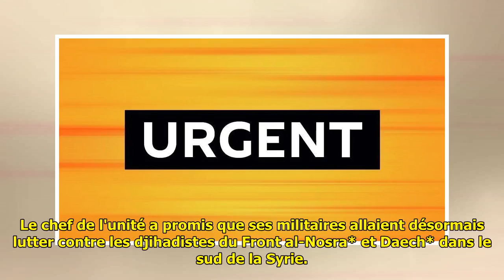Une 1ère grande unité d'opposition rallie le camp du gouvernement syrien